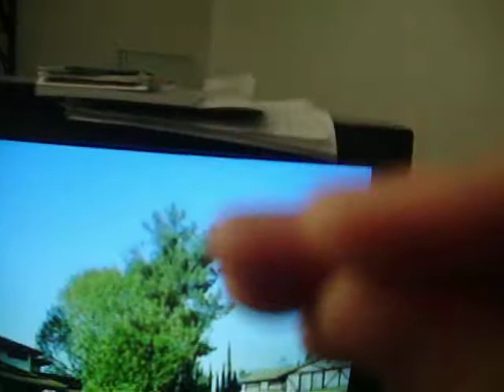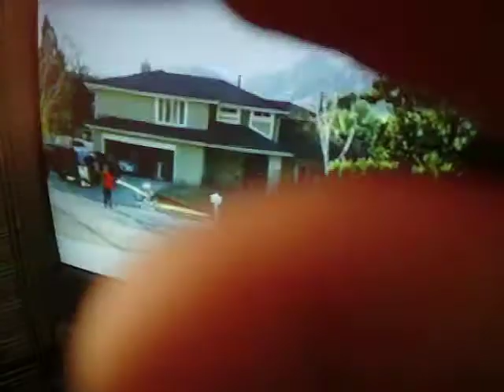fred meet keven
keven